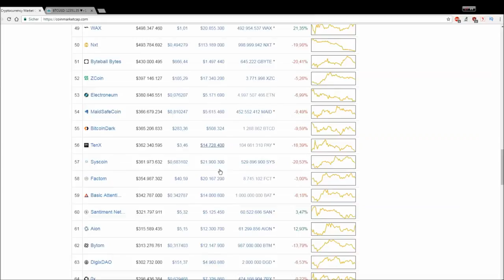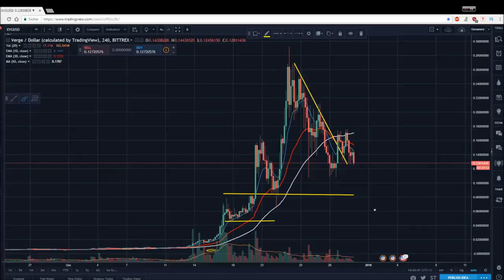ERHOLT SICH BITCOIN NOCH Marktübersicht und analyse Bitcoin